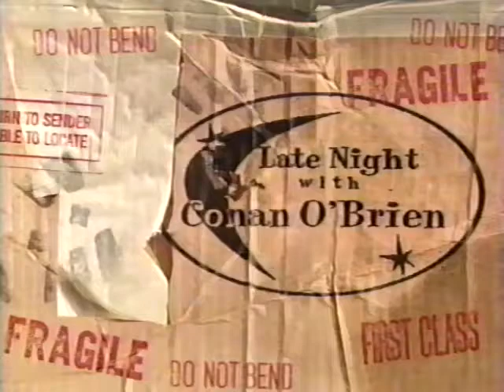Poor James Wormworth (1999) Late Night with Conan O'Brien